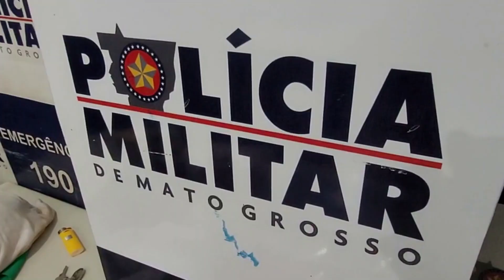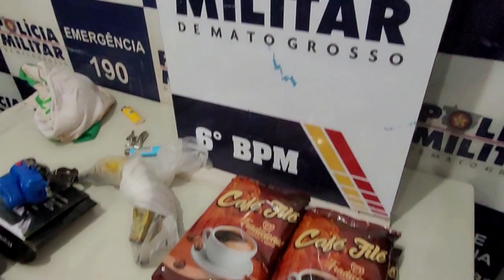PM prende suspeito com produtos de origem duvidosa em Cáceres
O suspeito foi flagrado com uma caixa de pesca com vários apetrechos, uma caixinha de som de marca JBL, perfume, sabonete, uma corrente dourada, duas lanternas, sendo uma tática e outra de cabeça, além de quatro pacotes e café e as varas e os molinetes.